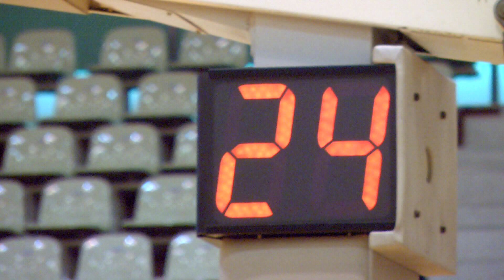【バスケ】小川VS赤井 女子決勝リーグ R2年度いわき市中学校新人体育大会バスケットボール競技 ダイジェスト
小川VS赤井　メンバー限定フル動画

490円/月（メンバー限定フル動画・メンバー限定ライブ配信）見放題!!